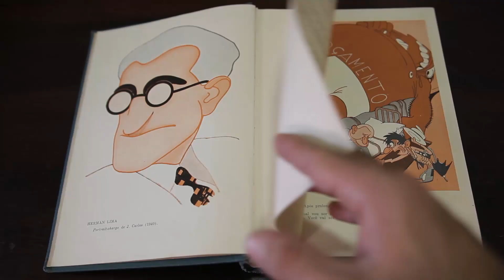Trailer documentário O PERFIL DE HERMAN LIMA | Estreia neste sábado, às 20 horas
Documentário que conta a história do escritor e pesquisador cearense Herman Lima. O filme resgata depoimentos do próprio Herman além dos filhos, pesquisadores e literatos que remontam a história do escritor da obra mais importante sobre a Caricatura no Brasil. Não perca! Estreia neste sábado, às 20 horas, com reprise no domingo, às 22 horas, na TV Assembleia do Ceará.